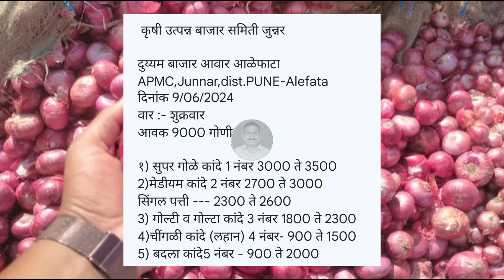आळेफाटा कांदा भाव 9 जून। kanda bajar bhav today।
कांदा बाजारभाव

कांद्याच्या बातम्या